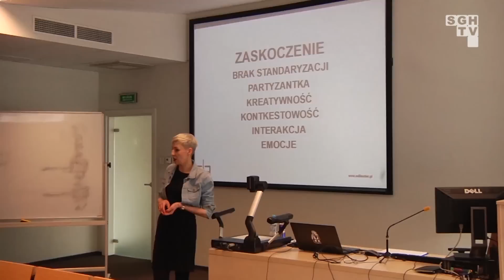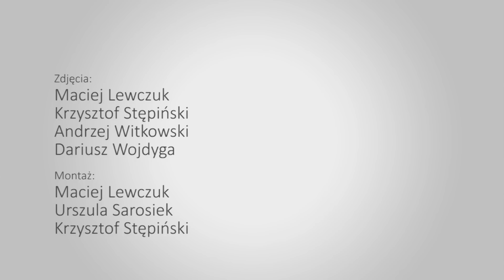Obserwator 21.04.2015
Kolejny odcinek Obserwatora, a w nim relacje z Ambient Days, Targów Firm FMCG i MFK, sonda przeprowadzona wśród studentów SGH na temat ich przyszłości po zakończeniu studiów, oraz zapowiedzi najbliższych wydarzeń.